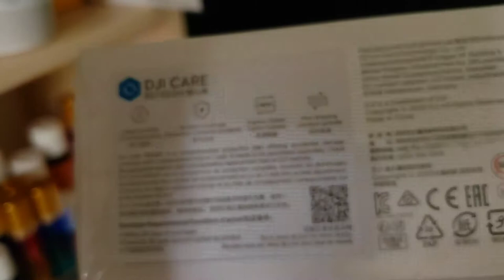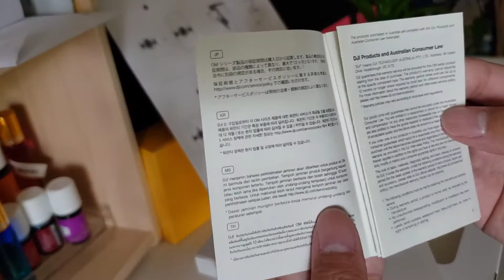DJI OM 4 : Unboxing..whats inside?